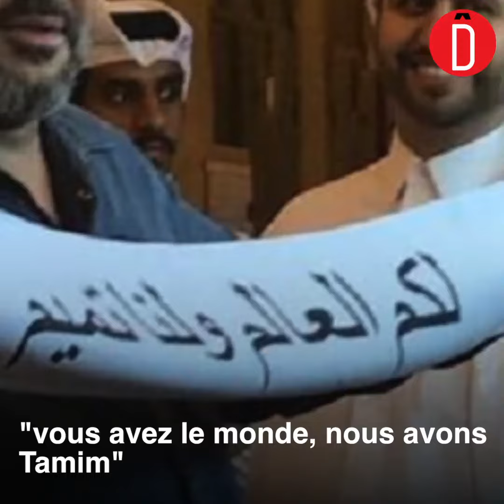Récit d'un fake royal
Un photomontage de Mohammed VI portant une écharpe en soutien au chef de l'Etat qatari a trompé la presse et les internautes. Retour sur un fake royal.